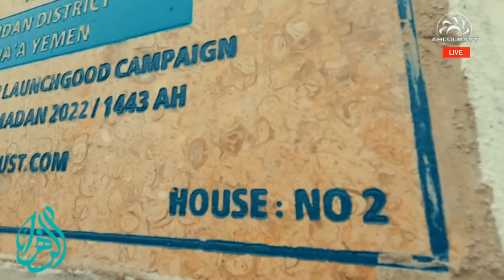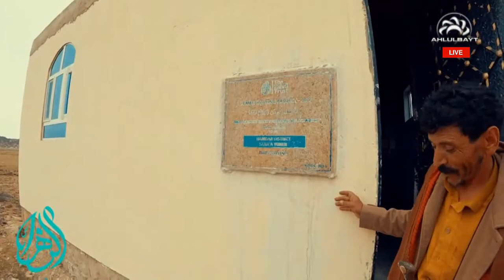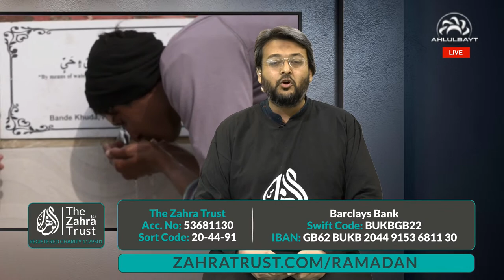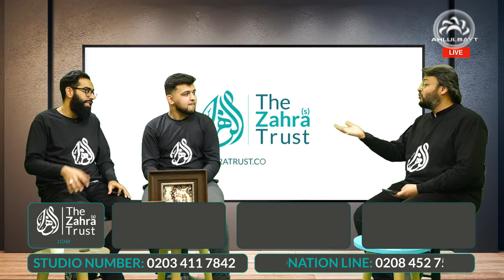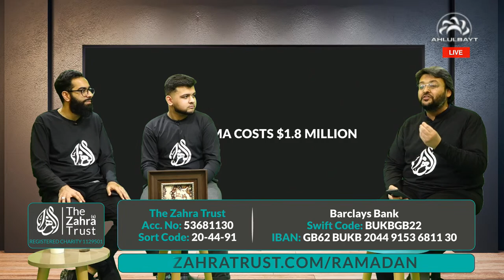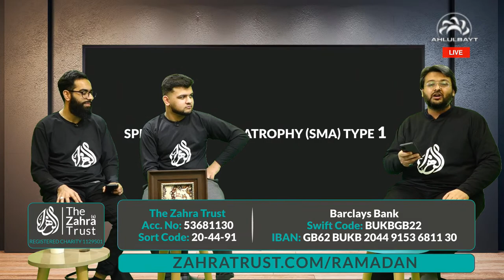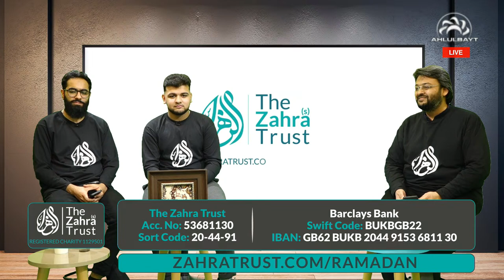Clean, Safe Water | Zahra Trust Fundraising | Ahlulbayt TV RAMADHAN 2023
The Zahra Trust's live fundraising shows, where we are hustling for humanity! Join us on our incredible journey as we raise much-needed funds to support various projects aimed at making a real difference in the lives of those in need. 🤝

Our projects include:

🏡 Housing Projects: Providing safe and secure homes for families in need.
💧 Clean Water Initiatives: Ensuring access to clean, sanitary water for vulnerable communities.
📚 Building Brighter Futures: Constructing schools and promoting education for a better tomorrow.
🇾🇪 Yemen & Afghanistan Aid: Extending crucial support to those affected by the ongoing crises.
👩‍👧‍👦 Supporting Widows & Orphans: Empowering and providing care for those who have lost their loved ones.
❤️ Saving Baby Mariam's Life: Raising funds for the life-saving treatment of baby Mariam, and many more.